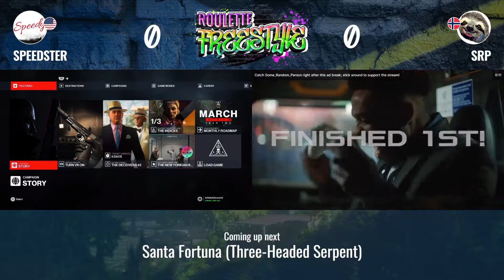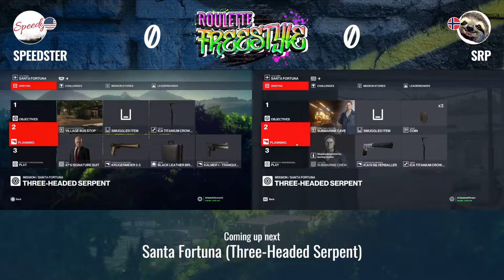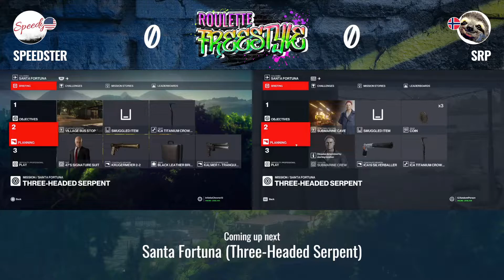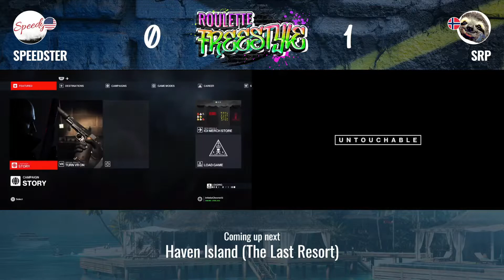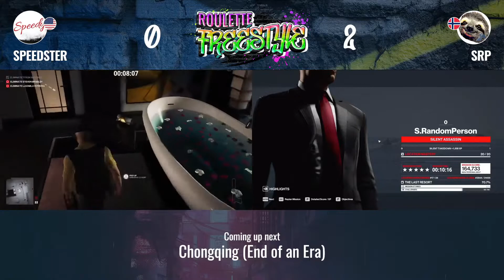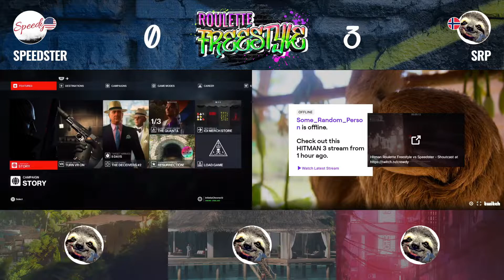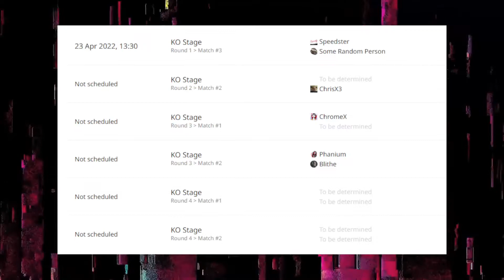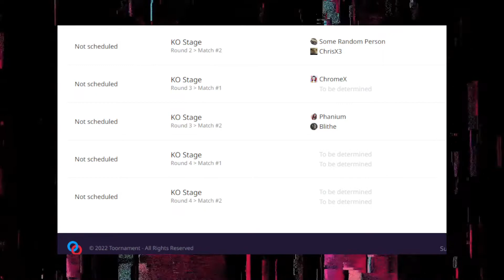Roulette Freestyle | Round 1 | Speedster vs Some Random Person (feat. Yannini)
If you like what you see and want to see more speedruns and play throughs of escalations, featured and fan contracts, a like and a sub would be appreciated!